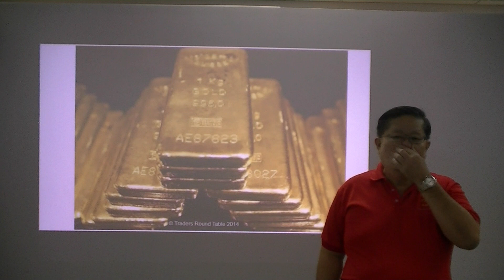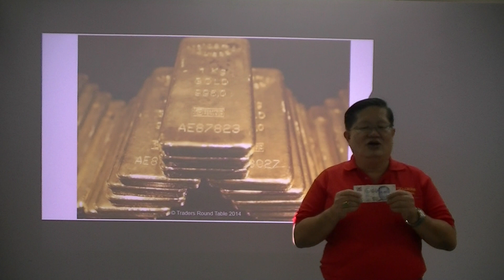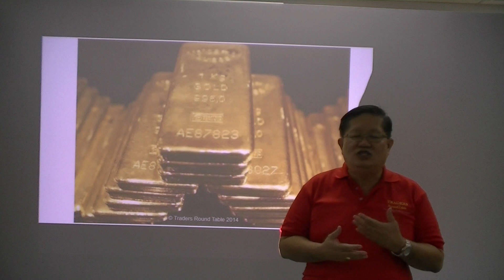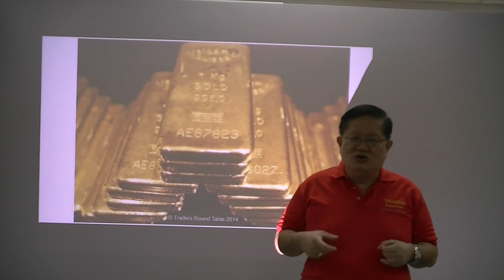Gold - as Doomed Day investing - intro - 2014